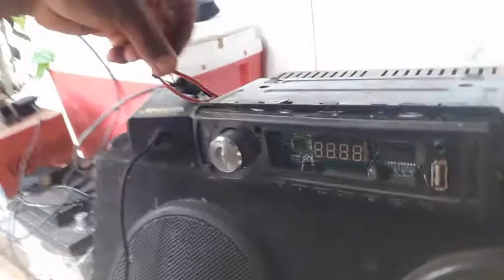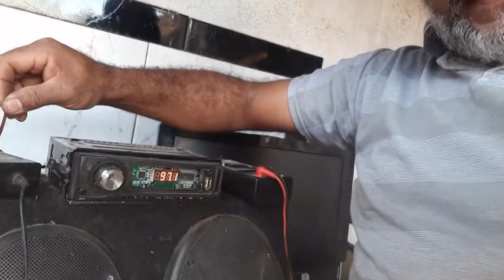fonte para ligar som automotivo na energia eletrica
como ligar som automotivo na energia elétrica com carregador de 12 volts. 5AH
vai da sua criatividade para você ligar som automotivo onde você quiser
com sua criatividade você pode montar um som na sua casa,
só pra despertar a curiosidade e você fazer melhor
pessoal não sou profissional em som fiz apenas na curiosidade e funcionou se você for fazer e te
duvidas procurá um profissional ou uma pessoa que entenda

Bandeja de gelo LittleStar 2 em 1, chaleira portátil para fazer bolas de gelo com 17 grades de tampa plana para gelo/cubos para hóquei, coquetéis, café, uísque, champanhe, cerveja, suco, água